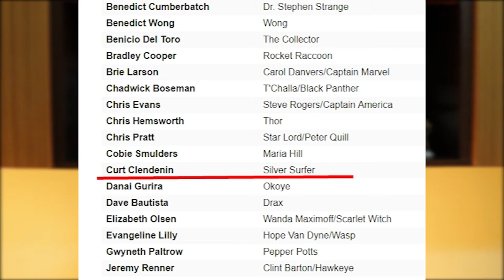SURFISTA PRATEADO EM GUERRA INFINITA?? - Raio Comics -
Raio Filmes

                         Dá um like, curte e compartilhe!!
                              Vídeos todas as sextas!!
                   Se inscrevam para não perderem nada